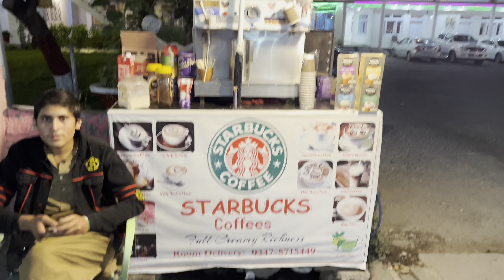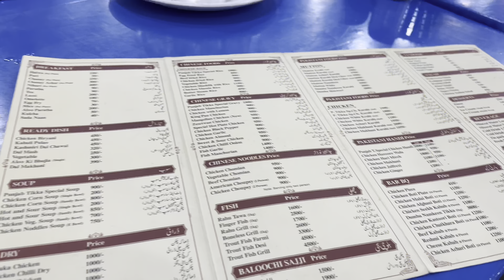Rasty mai Land-sliding hogayi | Surprised to see Naran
Naran is a town and popular tourist destination in upper Kaghan Valley in the Mansehra District of the Khyber Pakhtunkhwa province of Pakistan. It is located 119 kilometers from Mansehra city at the altitude of 2,409 meters.